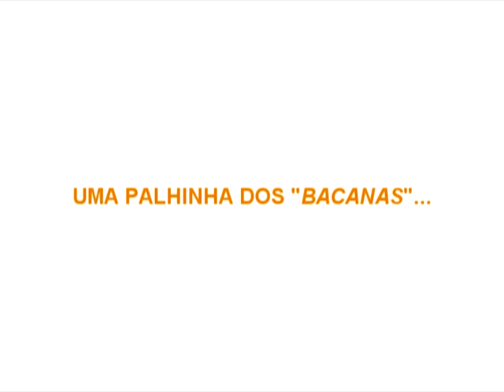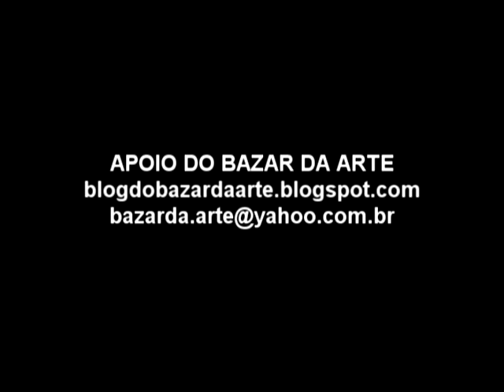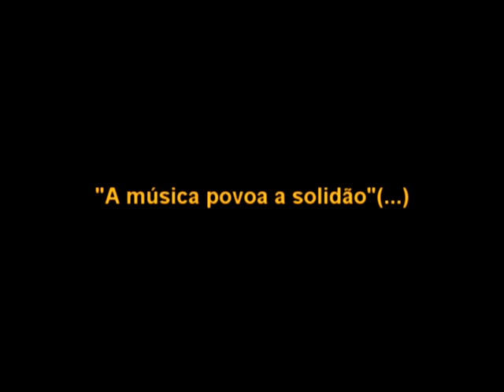OS BACANAS.mpg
Momento de ensaio de alguns alunos da oficina de música do Projeto Memórias de Nossa Sra. das Dores Sergipe Brasil. E Manoel Moura arranhando nos teclados.